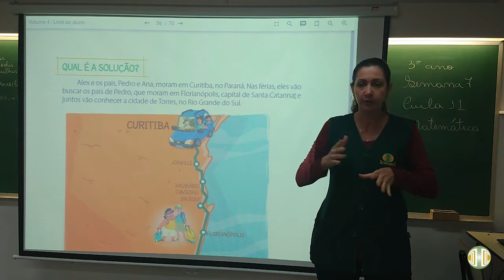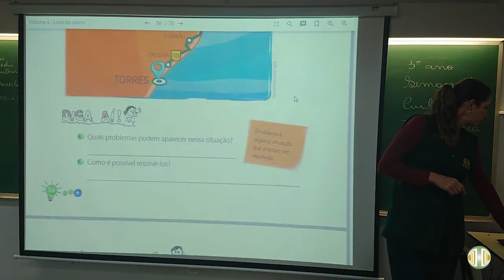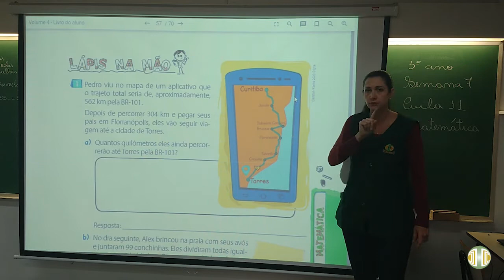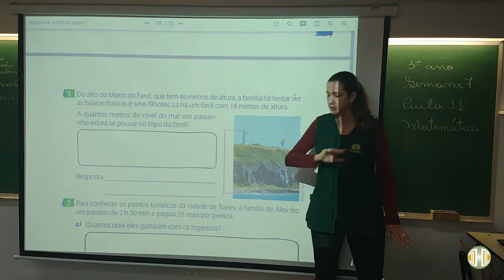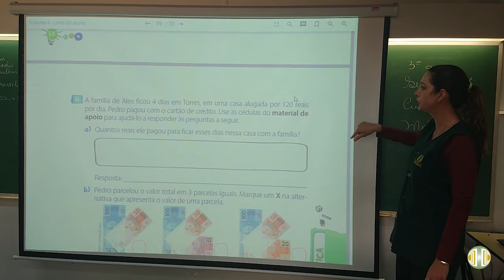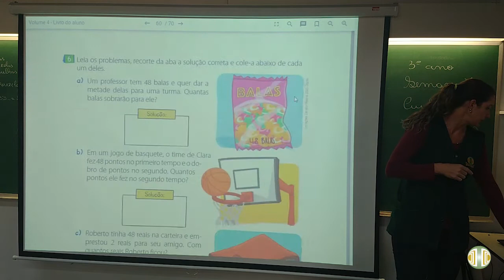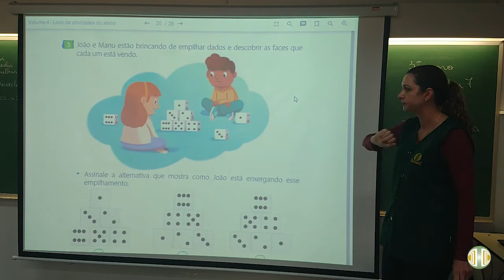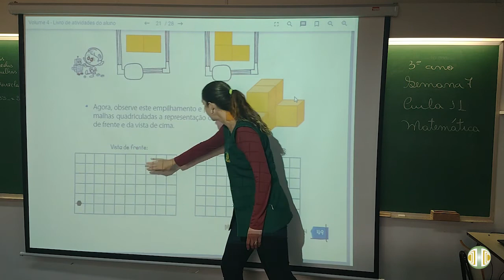3° ANO Matemática Volume 4 Aula 11